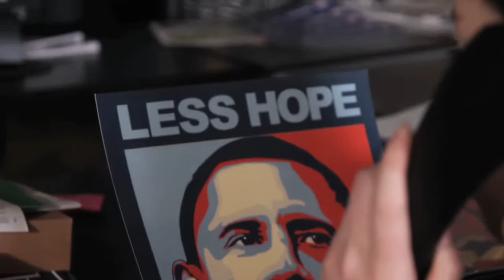Obama's 2012 Campaign Headquarters